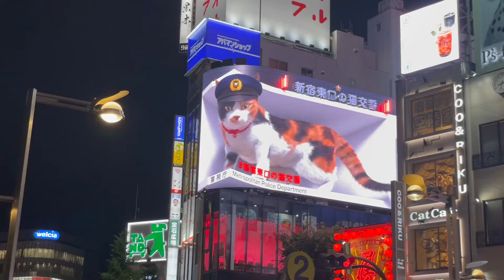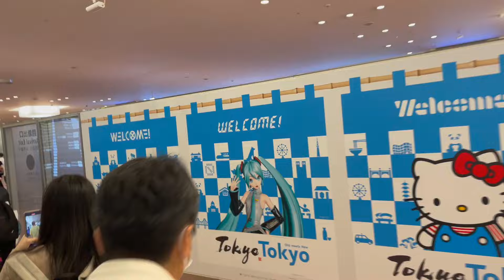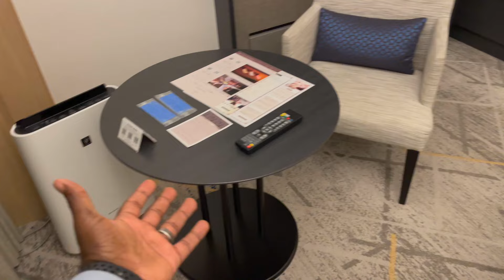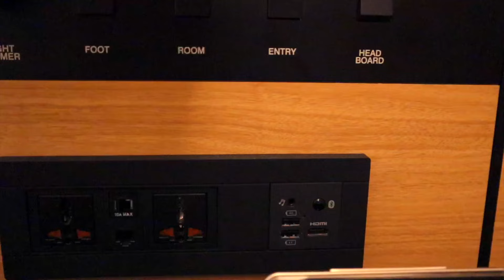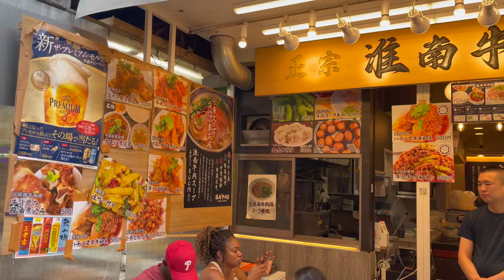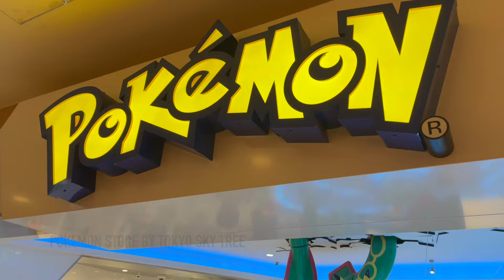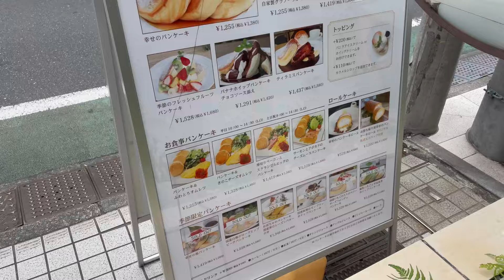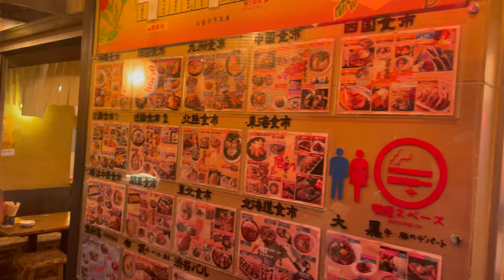7 Days In Tokyo Part 1 Vlog: Tokyo Tower, Tokyo Skytree, And Shibuya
7 Days in Tokyo Vlog Part 1 is the first part of our exploration time in Tokyo this past summer of 2023. In this video we explore Tokyo in Three Days. There is a lot to see here from the beautiful temples, markets, food, and more. Why don't you come explore Tokyo with us on this Vlog.

If you enjoyed watching this video, dont' forget to like it and share it.

Chapters
00:00 Introduction
01:32 Travel Day
02:26 Hotel Tour
08:54 Day One - Tokyo Tower
13:44 Day Two - Tokyo Sky Tree
25:58 Day Three - Shibuya